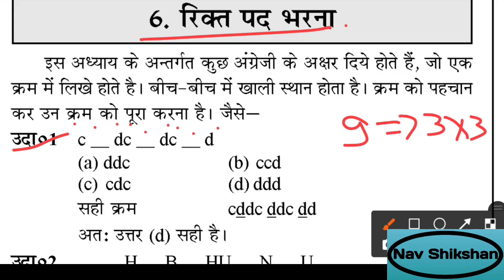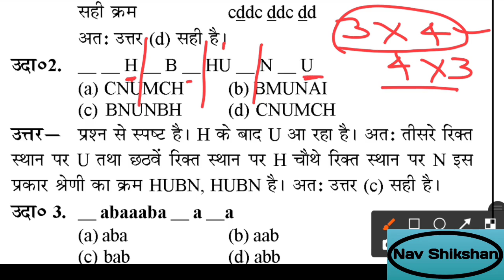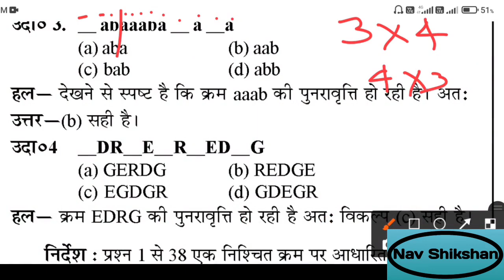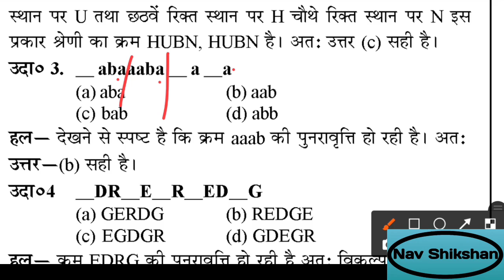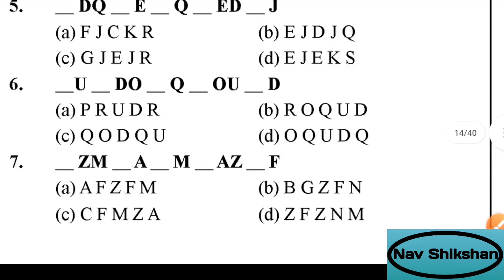Class 8 Nmms exam | Nmms model paper | nmms important questions | Nmmss exam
Your queries-
Nav shikshan
nmms exam model paper
nmms sat ka model paper
Nmmss exam
Nav shikshan
Nmmss exam
chemistry important topics
class 8 chemistry chapter 1 question answer
imp questions
mpsc questions
exam questions,nmms exam questions and answers
nmms sat question paper
8th important chapters
nmms exam
exam winner nmms exam
nmms exam syllabus,nmms exam paper 2023 class 8
how to prepare nmms exam
exam winner nmms exam classes
mat exam